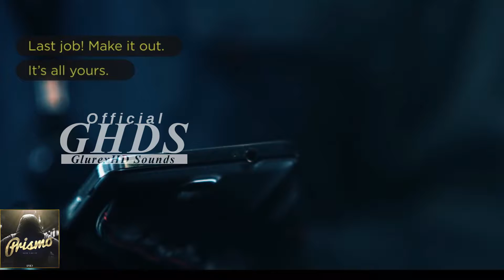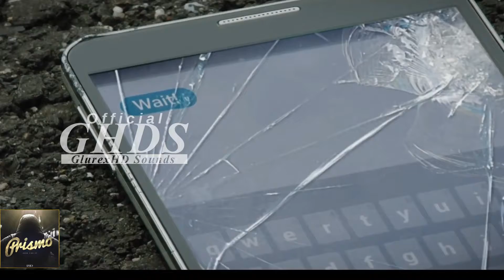Prismo - Heathens (Twenty One Pilots) | Bass / Electro | GHDS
Titel: Heathens
Artist Twenty One Pilots [Prismo Cover]
Remixer :
Genre: Bass & Drum